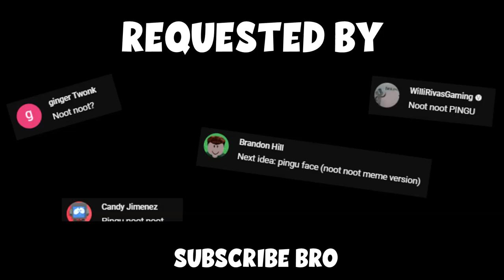Noot Noot Pingu but It's Bad Piggies